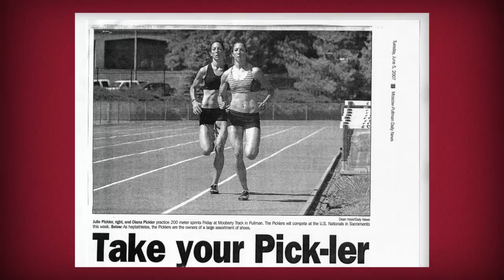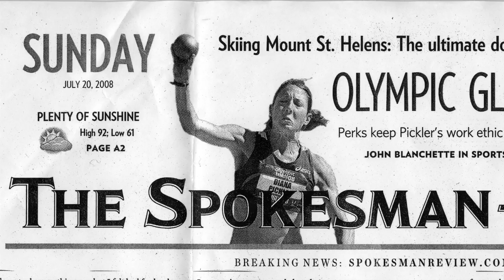Diana Pickler Hall of Fame Video